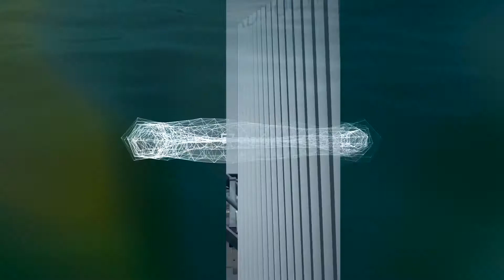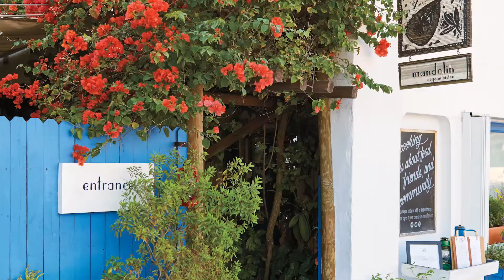When fashion merges with architecture 💙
When people speak about Missoni, they tend to refer to “the Missonis”—since the story of the brand is inseparable from the story of the couple. Ottavio was a Dalmatian Olympic champion with a background in sportswear, and Rosita an English student whose family owned an apparel and household linen business. The two met in 1948 and married in 1953. Combining their experiences led to the birth of a company that created one of the finest examples of Italian products: a style that’s absolutely unmistakable for its mélange of colors, stitches, and blended iridescent hues—a style never seen before that soon became known worldwide. In the beginning there were only stripes, since that’s all the machines could produce at the time. But as technology advanced, the couple developed more patterns that grew increasingly original and intricate, until each design became a virtual work of art.

About the condominium residences  :

Missoni Baia’s 249 Edgewater condominium residences celebrate the timeless appeal of waterfront living in relaxed, modern style. It cuts a prominent figure on the Miami skyline and on East Edgewater’s waterfront. Missoni Baia soars 57 floors into the air and spans an impressive 200 feet along Biscayne Bay.

With its forward-thinking, high-performance design by acclaimed international firm Asymptote Architecture, Missoni Baia’s new luxury Edgewater condos capture the Missoni spirit of innovation and imagination. It’s like no other residential tower in Miami.

Anna Maria Porowska
Dreams are for real